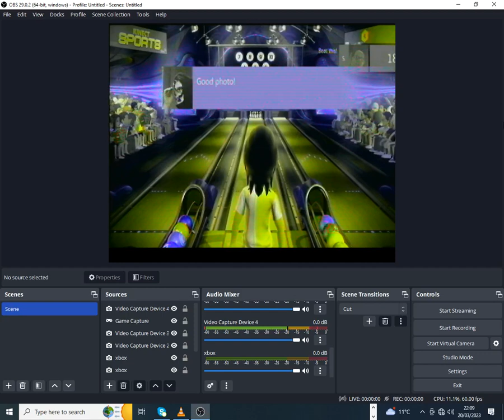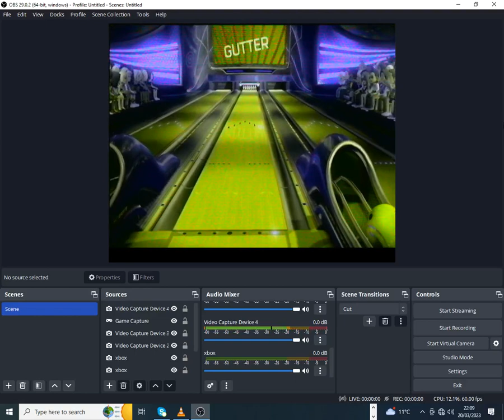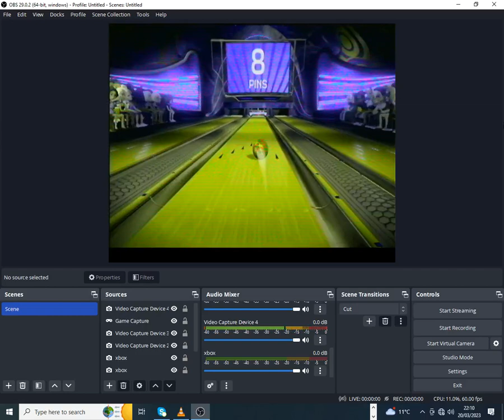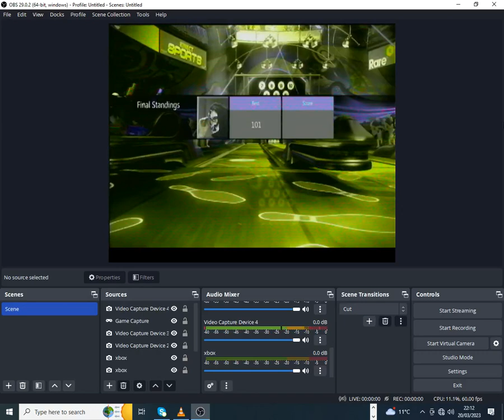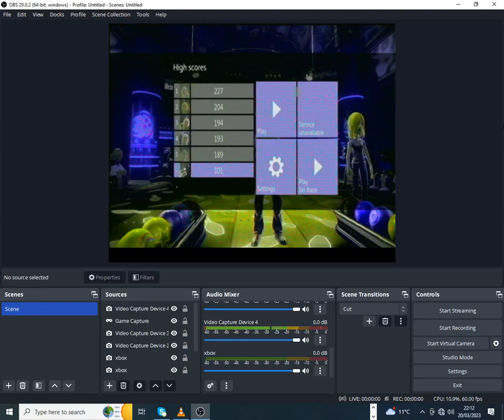Bowling with Kinect mic on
I got bowling for the kinect you need to get this game if not I using obs thingy to stream too I can do it with switch ps4 and xbox